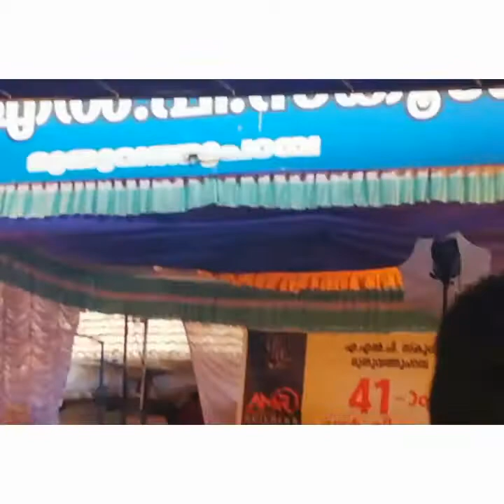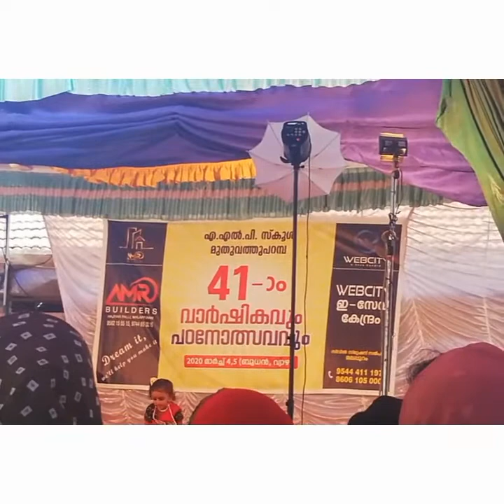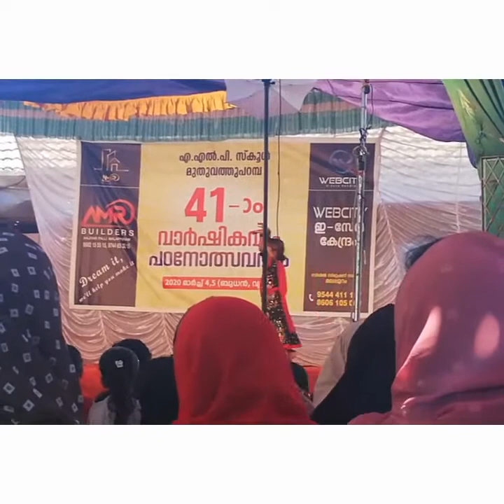folk dance.. lkg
stage prg സഫ 😍😍